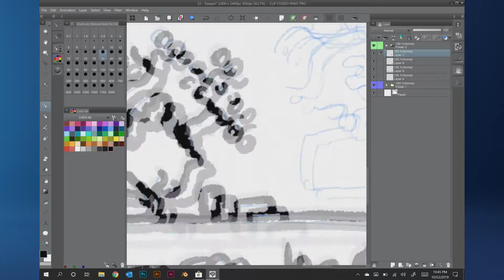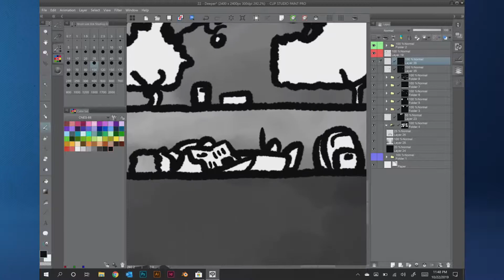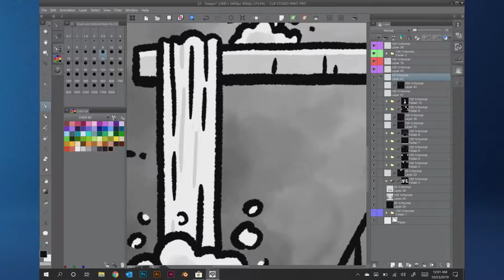Speed Draw: Inktober 2019 Day 22 - Deeper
A quick video showing how I made Day 22's drawing, Deeper, for Inktober 2019.

Created on a Surface Book 1, using Clip Studio Paint Pro.